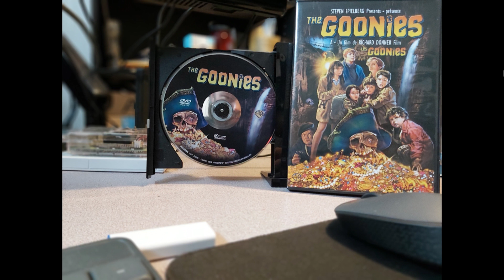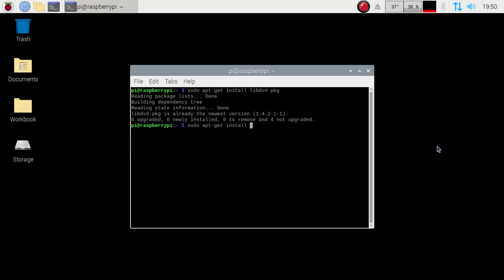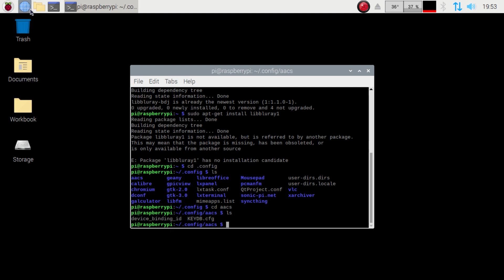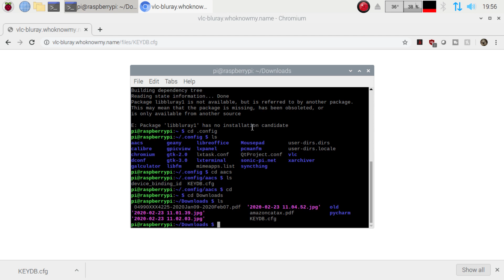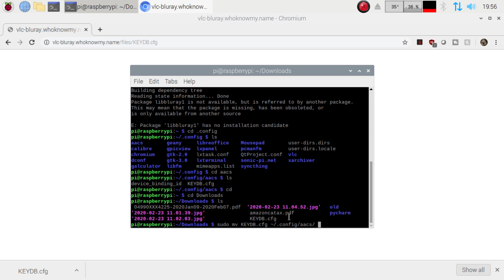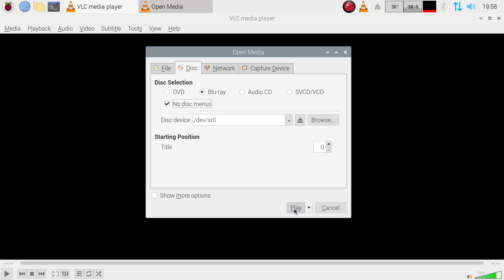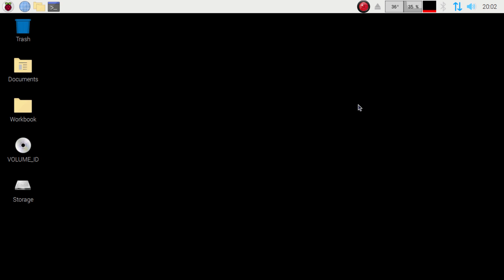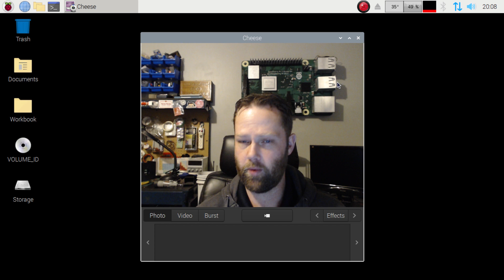Playing blu-ray movies on the Raspberry Pi with VLC Media player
Streaming is great but playing a movie off a disc is still fun and if I could put a laserdisc or vhs into my raspberry pi I would certainly give it a go but for now lets play with blu-ray and dvds on the raspberry pi with vlc media player.

how to install:
open terminal: ctrl+alt+t
sudo apt-get install libdvd-pkg
will probably have to run (if you get any errors at the end)
sudo dpkg-reconfigure libdvd-pkg
sudo apt-get install vlc
sudo apt-get install libaacs0
sudo apt-get install libbluray-bdj
(this one still trying to find alternative but so far not needed:  sudo apt-get install libbluray1 )
mkdir -p ~/.config/aacs/

then in terminal again type:
cd Downloads
sudo mv KEYDB.cfg ~/.config/aacs/

Then you should be able to play blu-ray discs.

Blu-ray player used in this video: Asus Blu-Ray

My Daily Pi Setup:
Raspberry Pi 2GB
USB 3.0 enclosure
Logitech C922 Webcam
Neewer NW-700
Digiflex Mic cable
Behringer Q502USB
Logitech Wireless Combo K235
Samsung 860 Evo SSD
Kingston 120gb SSD
Lexar 32gb Micro SD

My other common equipment:
Gigabyte Brix
Roxio HD
USB Microscope
Rode VideoMic Go
Canon T6i
gopro hero 7 white
3D Printer (similar to)